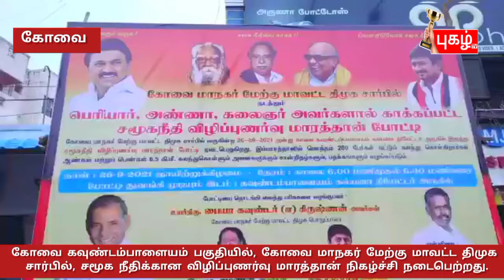கோவை கவுண்டம்பாளையம் பகுதியில், கோவை மாநகர் மேற்கு மாவட்ட திமுக சார்பில், சமூக நீதிக்கான..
கோவை கவுண்டம்பாளையம் பகுதியில், கோவை மாநகர் மேற்கு மாவட்ட திமுக சார்பில், சமூக நீதிக்கான விழிப்புணர்வு மாரத்தான் நிகழ்ச்சி நடைபெற்றது.

கோவை மாவட்டம், கவுண்டம்பாளையம் பகுதியில், இன்று கோவை மாநகர் மேற்கு மாவட்ட திமுக சார்பில், பெரியார், அண்ணா, கலைஞர் அவர்களால் கட்டி காக்கபட்ட, சமூக நீதி குறித்து பொதுமக்களிடையே விழிப்புணர்வை ஏற்படுத்தும் வகையில் சிறப்பு மாரத்தான் ஓட்டம் நடைபெற்றது, இந்த நிகழ்ச்சியில், சிறப்பு விருந்தினராக கலந்து கொண்ட கோவை மாநகர் மேற்கு  மாவட்ட, பொருப்பாளர், பையா கிருஷ்ணன், கழக கொடியினை அசைத்து வைத்து ஒட்ட பந்தயத்கதை துவக்கி, வைத்தார், இந்த ஒட்டபந்தயமானது, கவுன்டம் பாளையம் கல்பனா திருமன மண்டபம் பகுதியில், துவங்கி,  சுமார் ஆறு கிலோமீட்டர் தூரம் கடந்து மீண்டும் துவங்கபட்ட இடத்தில், போட்டி நிறைவு பெற்றது இந்த மாரத்தான் போட்டியில், கலந்து கொண்ட அனைவருக்கும் பதக்கங்களையும், சான்றிதழ்களையும் வழங்கி, பையா கிருஷ்ணன் அனைவருக்கும் வாழ்த்துக்களை தெரிவித்து கொண்டார் என்பது குறிப்பிடத்தக்கது. கவுண்டம்பாளையம் பகுதி பொருப்பாளர் கா. மதியழகன் முன்னிலையில், நடைபெற்ற இந்த மாரத்தான் போட்டியினை கோவை, மாநகர் மேற்கு மாவட்ட திமுக மாவட்ட இலக்கிய அணியின் துணை அமைப்பாளர் அரிமா, இராம ரமணன், மற்றும் கோவை மாநகர் மேற்கு மாவட்ட திமுகவை சார்ந்த ஜே, எஸ், சரத் ஆகியோர் ஏற்பாட்டில், நடைபெற்றது, இந்த போட்டிகளில், நூற்றுக்கணக்கான இளைஞர்கள், இளம்பெண்கள், கட்சியின் நிர்வாகிகள், மகளீரணியினர் என பலரும் கலந்து கொண்டனர்,இந்த நிகழ்ச்சியில், மாநகர் மாவட்ட திமுக பொருப்பாளர் சார்பில், வீரர்களுக்கு பரிசுகள் வழங்கபட்டது, தமிழக அரசின் கொரோனா வழிகாட்டு நெறிமுறைகளை பின்பற்றி பந்தயம் நடைபெற்றது, மேலும் இந்த போட்டிகளில், சிறப்பாக பங்கேற்ற வீரர், வீராங்கனைகளை, ஆண்டு தோறும் இது போன்ற மாரத்தான் போட்டிகளில் கலந்து கொண்டு, அவர்களை தேசிய அளவில் சாதணை படைக்க, தேவையான அனைத்து பயிற்சி ஏற்பாடுகளையும், திமுக சார்பில் மேற்கொண்டனர் இந்த நிகழ்ச்சியில் திராவிட முன்னேற்றக் கழகத்தின் சார்பில், பலர் கலந்து கொண்டனர் என்பது குறிப்பிடத்தக்கது.